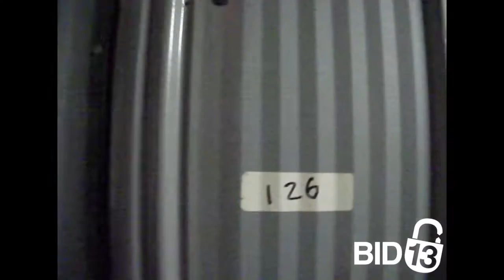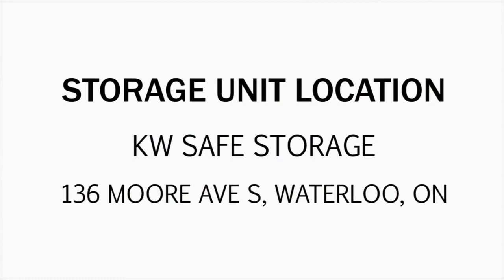KW Safe Storage Unit 126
Inside of this unit you can spot a lot of furniture pieces and a lot of boxes. Who knows what you might be able to find in them! Bid now for your chance to find out!

This unit is located at:
KW Safe Storage
136 Moore Ave. S., Waterloo, ON N2J 1X5